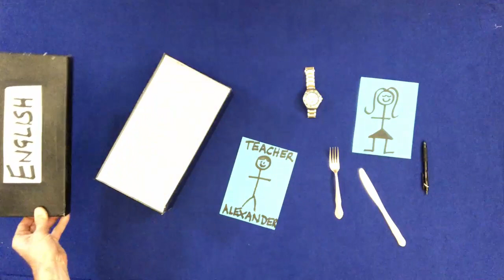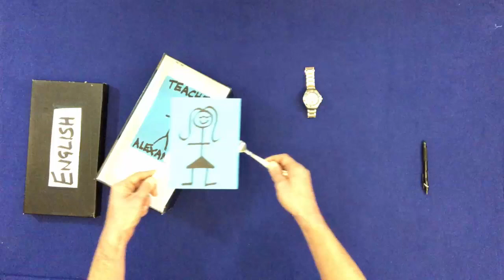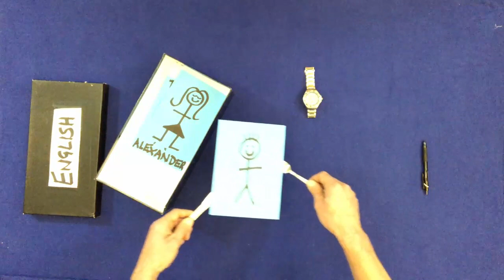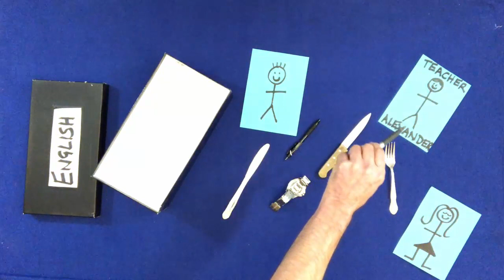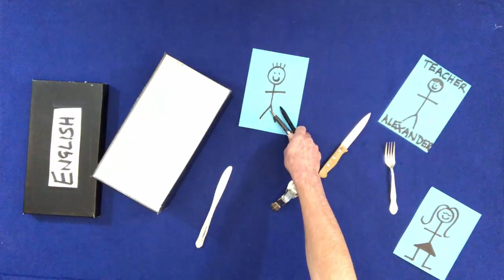🟢Listen to easy English with 𝘽𝙧𝙖𝙞𝙣𝘽𝙤𝙭! Learn English fast! Start here. Course Ⓐ Level 🅰1